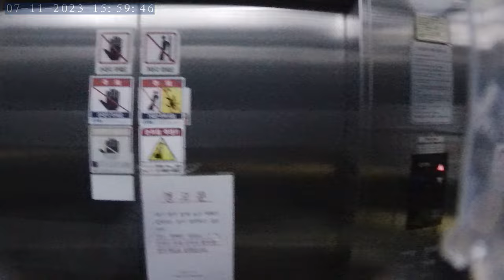Seo-myeon / city Busan / South Korea / Main Street traveling # trip # Action cam video # NORM0347